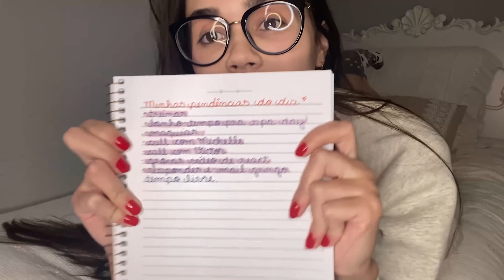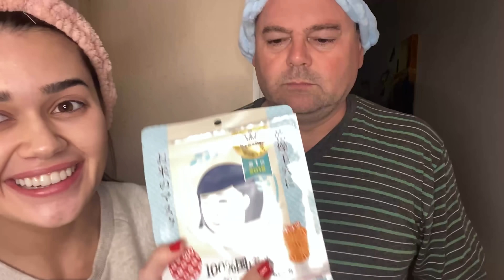24 HORAS DA MINHA VIDA NA QUARENTENA!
➭ CLICA AQUI PARA SE INSCREVER e ative as notificações para não perder nada!!

➭  Para me mandar coisas: Caixa Postal: 38 cep 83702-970 ♥